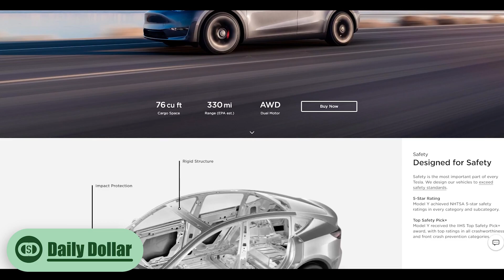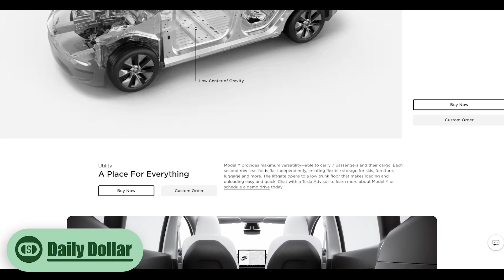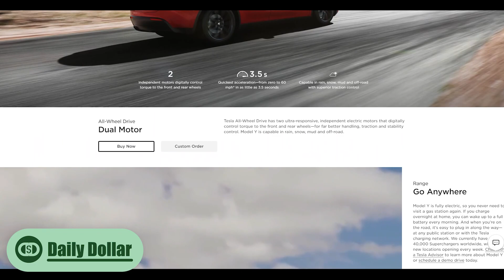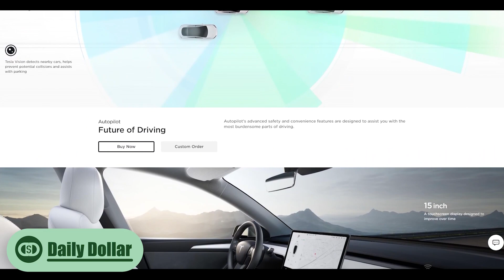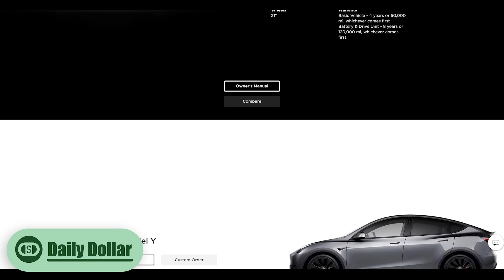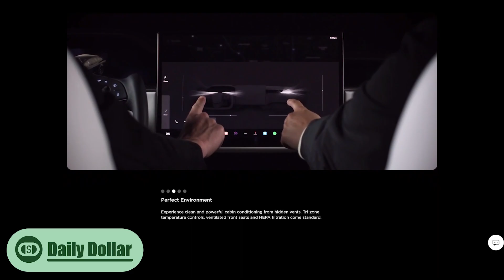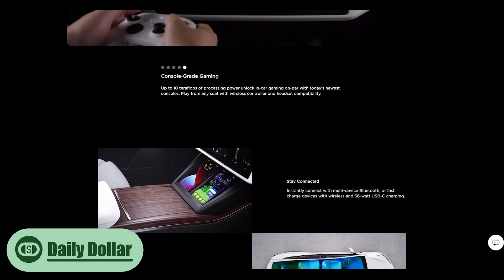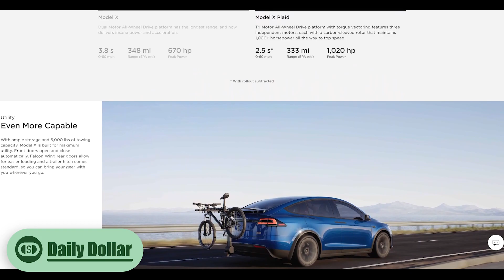Tesla's Greatest Lesson Learned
What Tesla learned from the Model 3 that will allow it to scale faster than any other automaker...